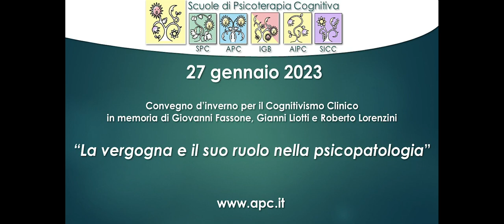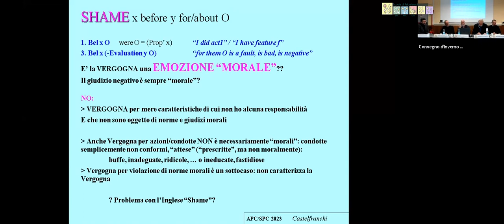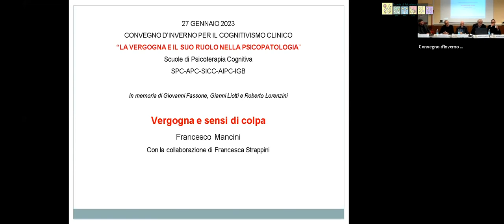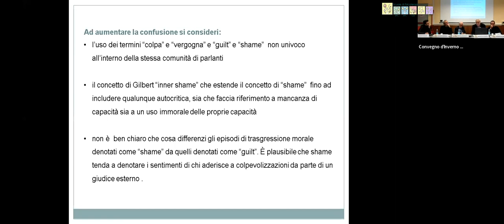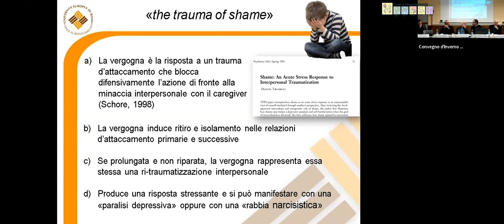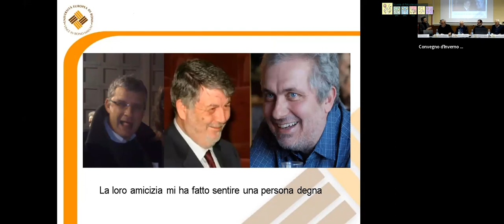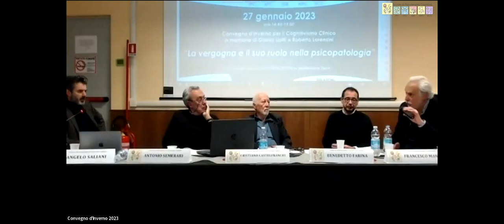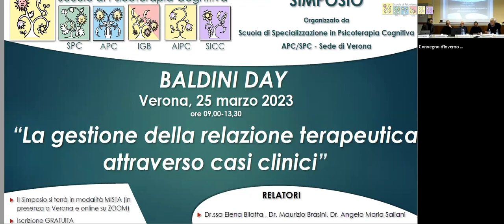Convegno d’inverno per il Cognitivismo Clinico 2023 La vergogna e il suo ruolo nella psicopatologia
Convegno d’inverno per il Cognitivismo Clinico in memoria di Giovanni Fassone, Gianni Liotti e Roberto Lorenzini “La vergogna e il suo ruolo nella psicopatologia”.

Il 27 gennaio 2023 si è svolto il Convegno d’inverno per il Cognitivismo Clinico dedicato a Giovanni Fassone, Roberto Lorenzini e  Gianni Liotti, protagonisti cruciali della psicoterapia in Italia. Sono noti a tutti l’intensa attività clinica, di ricerca, didattica e i numerosi libri che hanno influenzato la attività professionale di migliaia di psicoterapeuti.

Il titolo di questa edizione del Convegno è “La vergogna e il suo ruolo nella psicopatologia”.

La vergogna è il segnale di una ferita alla propria immagine, ed è pertanto una delle emozioni più dolorose. Per affrontarla in psicoterapia è indispensabile conoscere gli specifici ingredienti della mente che si vergogna, e il suo ruolo nei disturbi psicopatologici.

Chairman del Convegno: Dr. Angelo Maria Saliani
Relatori:
PROF. CRISTIANO CASTELFRANCHI
Istituto Scienze e Tecnologie della Cognizione - CNR
PROF. FRANCESCO MANCINI
Scuola di Psicoterapia Cognitiva SPC, Università Guglielmo Marconi
PROF. ANTONIO SEMERARI
Scuola di Psicoterapia Cognitiva SPC, Terzo Centro di Psicoterapia Cognitiva di Roma
PROF. BENEDETTO FARINA
Scuola di Psicoterapia  Cognitiva SPC, Università Europea di Roma

Convegno organizzato dalle Scuole di Specializzazione in Psicoterapia Cognitiva ), canale youyube @APCSPC_cognitivvu